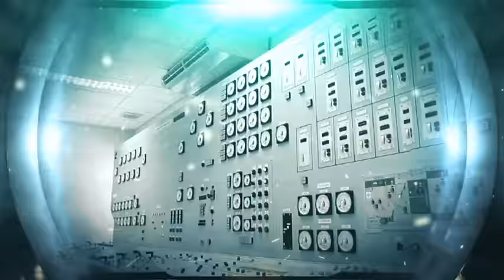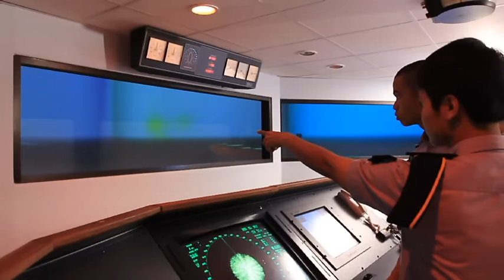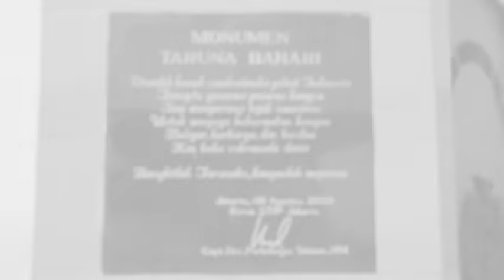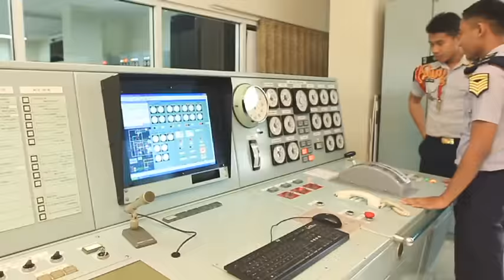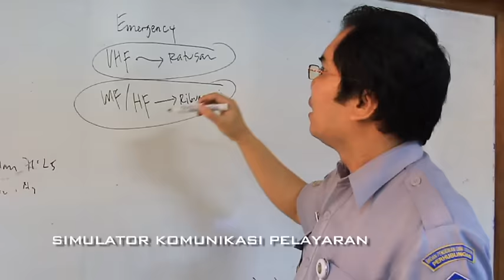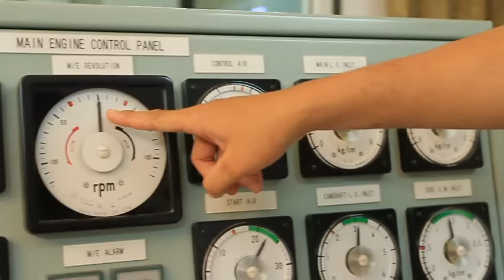VIDEO PROFIL STIP JAKARTA (SEKOLAH TINGGI ILMU PELAYARAN)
BPSDM PERHUBUNGAN, KEMENTERIAN PERHUBUNGAN